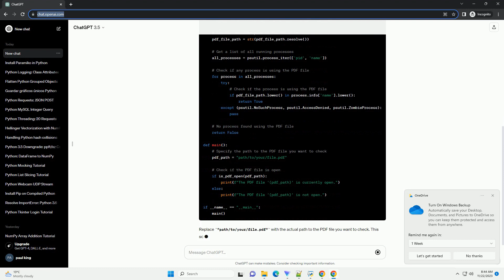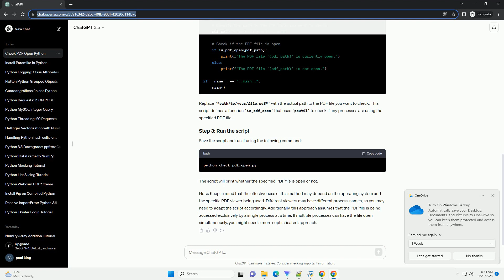python how to check if a pdf file is open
Checking whether a PDF file is open in Python involves interacting with the file system and potentially using external libraries to handle PDF file operations. In this tutorial, I'll guide you through the process using the psutil library to check for open processes related to the PDF file.
Before you start, make sure you have the psutil library installed. You can install it using pip:
Create a Python script, for example, check_pdf_open.py, and use the following code:
Replace "path/to/your/file.pdf" with the actual path to the PDF file you want to check. This script defines a function is_pdf_open that uses psutil to check if any processes are using the specified PDF file.
Save the script and run it using the following command:
The script will print whether the specified PDF file is open or not.
Note: Keep in mind that the effectiveness of this method may depend on the operating system and the specific PDF viewer being used. Different viewers may have different process names, so you may need to adapt the script accordingly. Additionally, this approach assumes that the PDF file is being accessed exclusively by a single process at a time. If multiple processes can have the file open simultaneously, you might need a more sophisticated approach.
ChatGPT